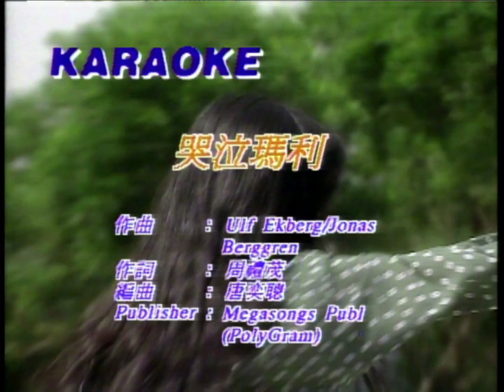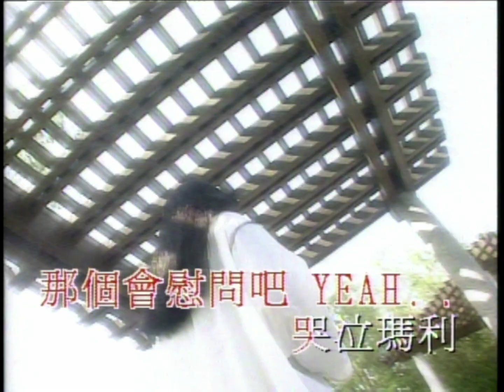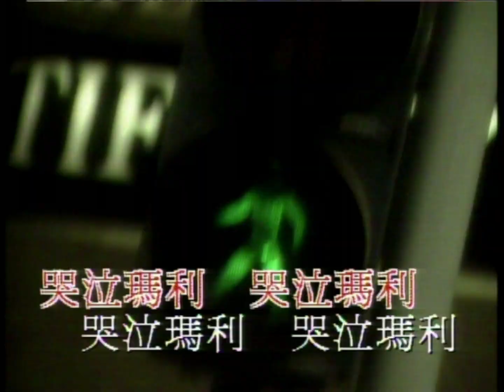哭泣瑪利 - 湯寶如 - Karaoke (原版伴奏）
Original Artists:
Taken From: